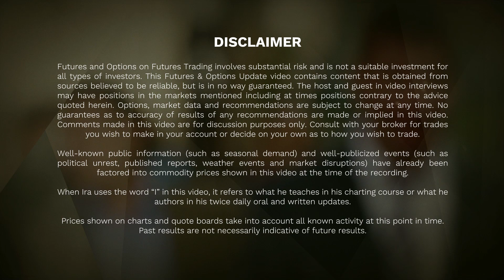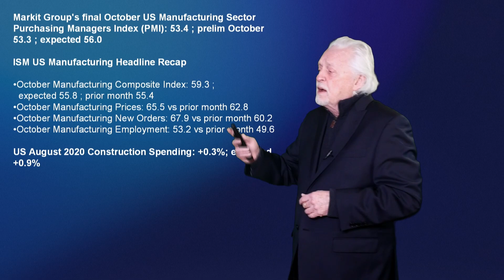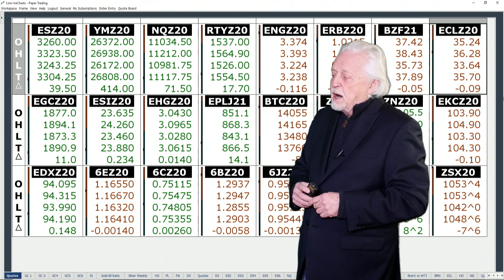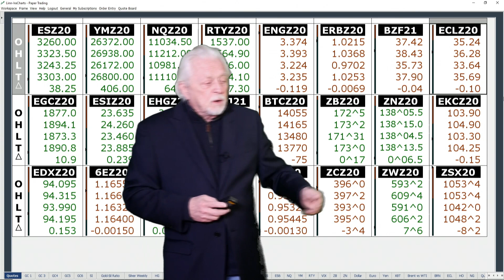Ira Epstein's Morning Flash Video for 11 02 2020